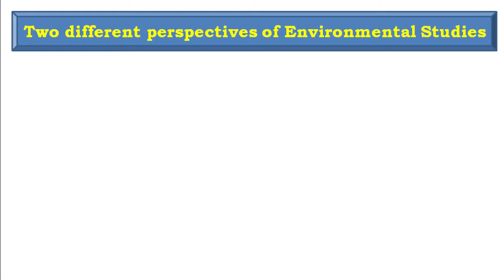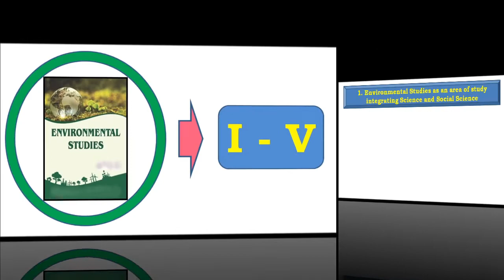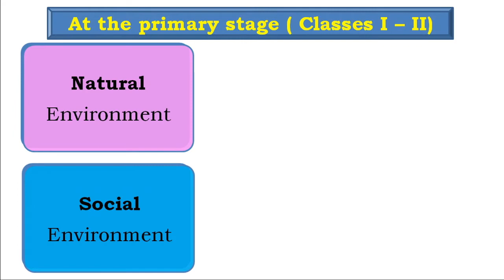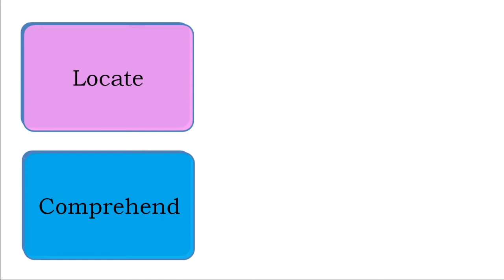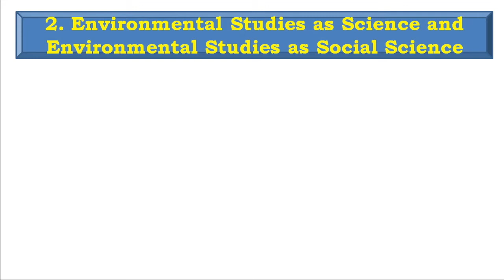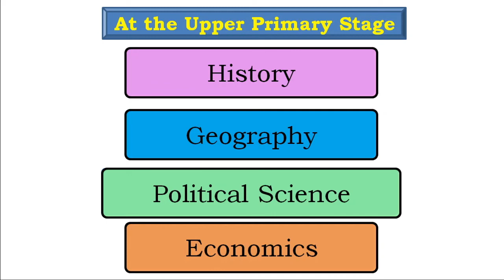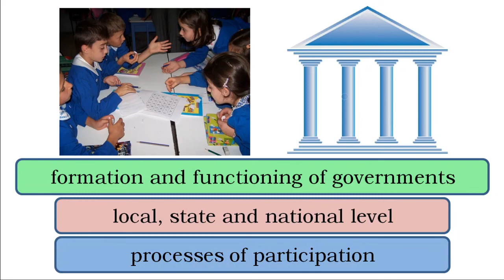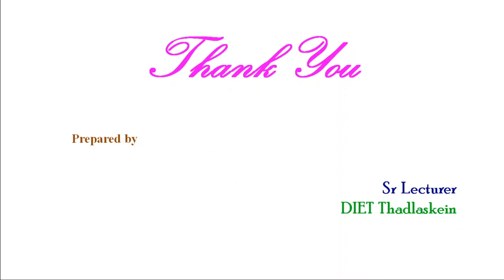Pedagogy of Environmental Studies Unit 1 Part 5 Meghalaya D El Ed Curriculum DIET Thadlaskein DERT